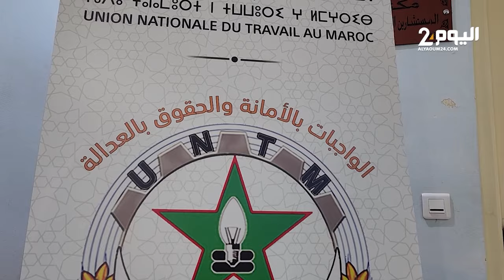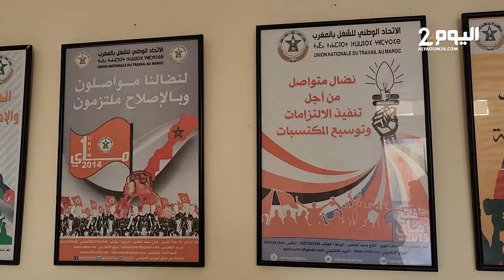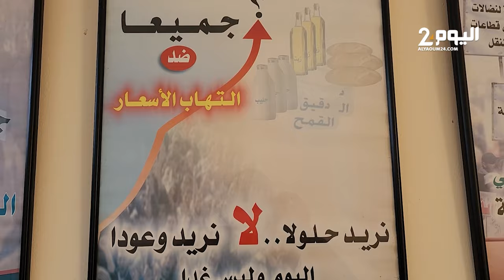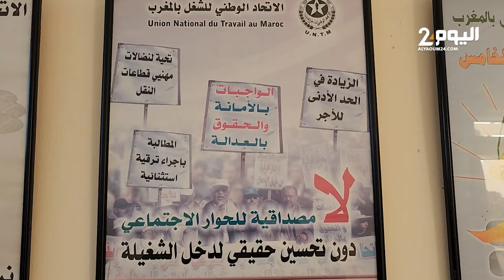زويتن: لابد من العمل بكل مسؤولية ووطنية لرفع الاحتقان في قطاع التعليم